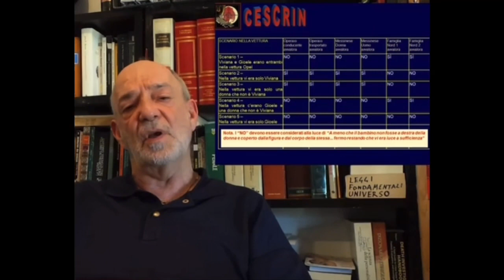Viviana Parisi Lavorino ci conferma che chi agisce su Gioele lo conosce già da prima